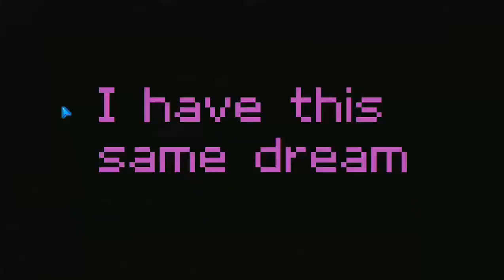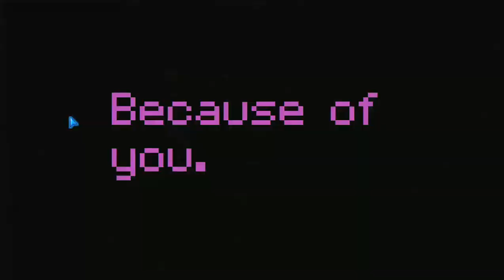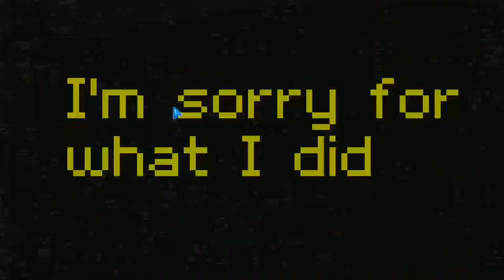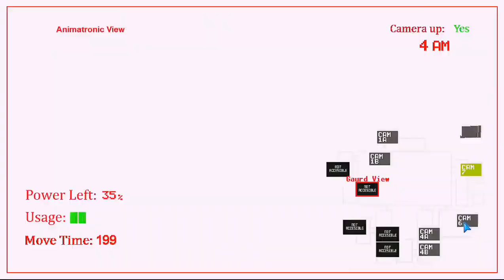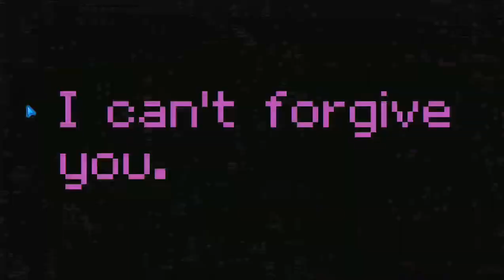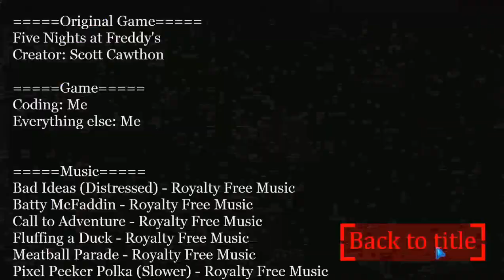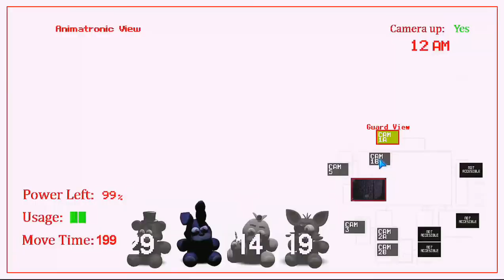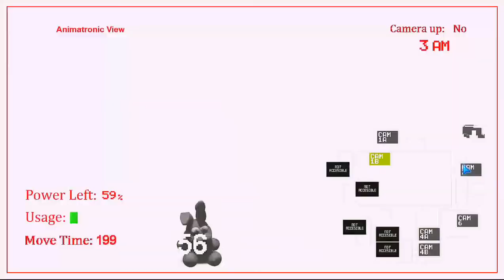Bonnie Simulator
This is a 25-minute video of me playing multiple rounds of an FNaF fan-game called "Bonnie Simulator".